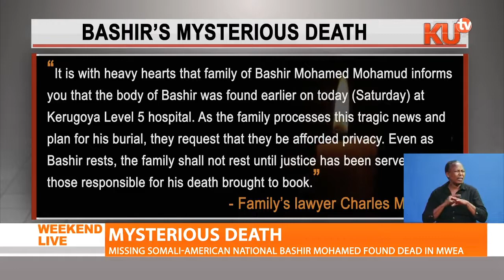THE BODY OF MISSING SOMALI-AMERICAN NATIONAL BASHIR MOHAMED FOUND AT THE KERUGOYA LEVEL -5 MORTUARY